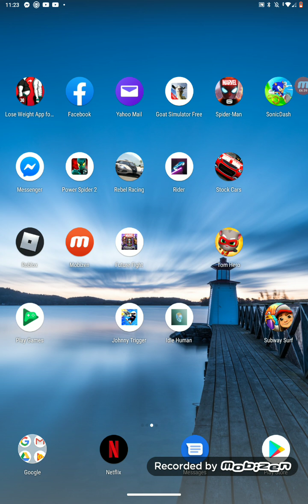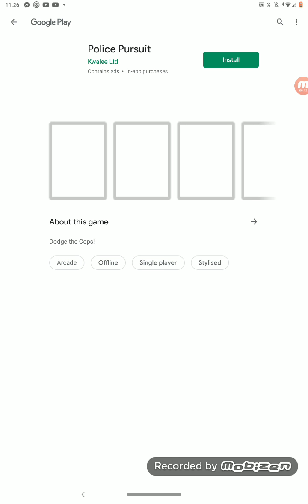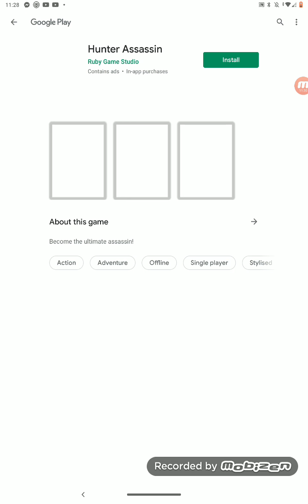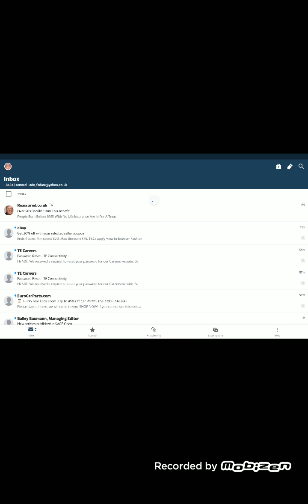Spider man gameplay 3